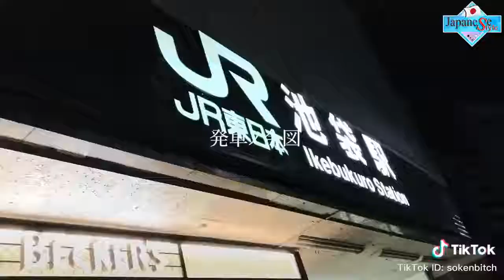[Tik Tok Japan Vs Korea] のティックトック| Perfect Combination #2601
Hello everyone
My channel compiles short videos of Japan